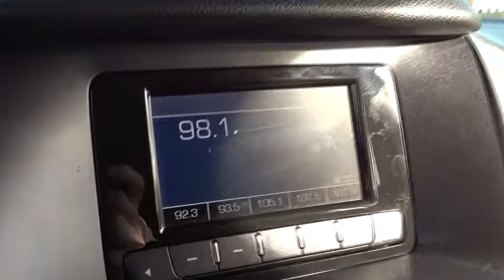2015 Chevrolet Tahoe Countryside, Oak Lawn, Tinley Park, Orland Park, Downers Grove, IL 80380A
2015 Chevrolet Tahoe
2015 Chevrolet Tahoe Special Service - Stock#: 80380A - VIN#: 1GNSK3EC8FR279426

Ettleson Hyundai
6420 Joliet Road